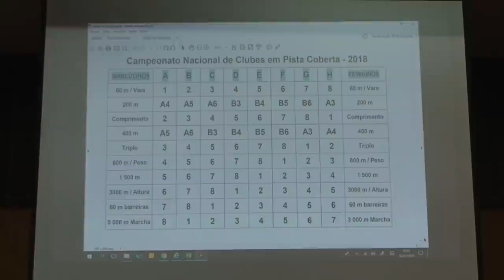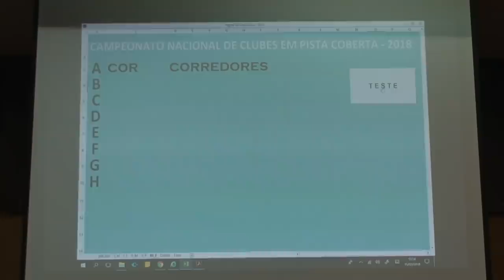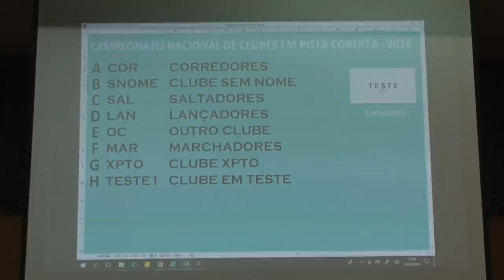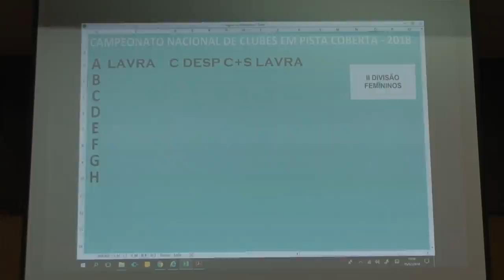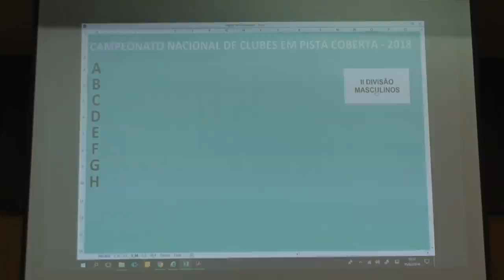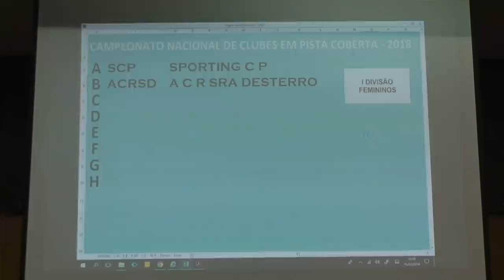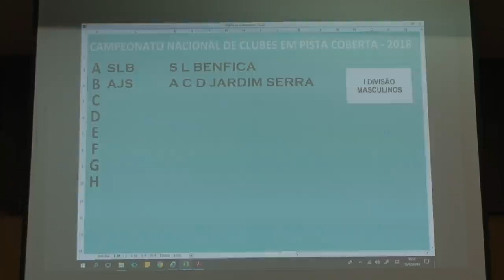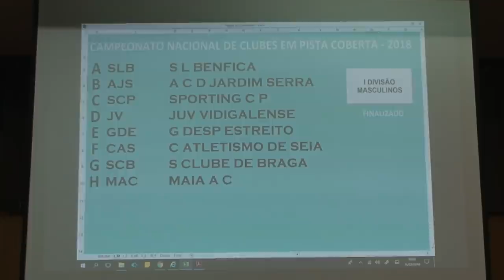Direto via Facebook: Sorteio da final de clubes em Pista Coberta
Sorteio de pistas e da ordem de ensaios da final de Clubes em Pista Coberta, competição que tem lugar em Pombal, a 17 e 18 de fevereiro.